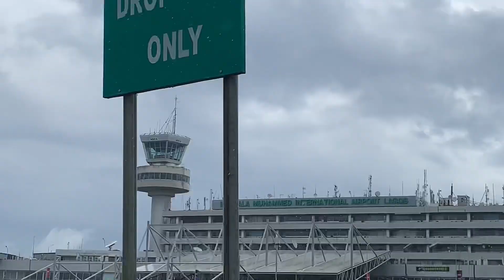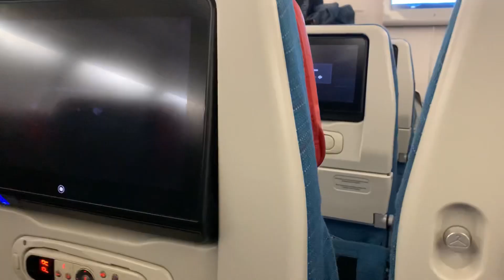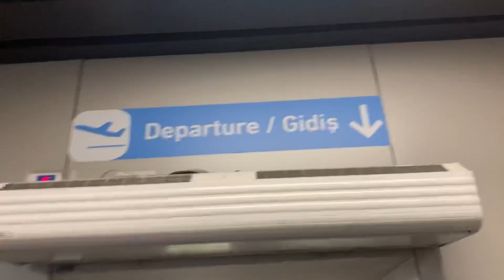TRAVEL VLOG || Lagos 🇳🇬 Istanbul🇹🇷 North Cyprus 🇨🇾